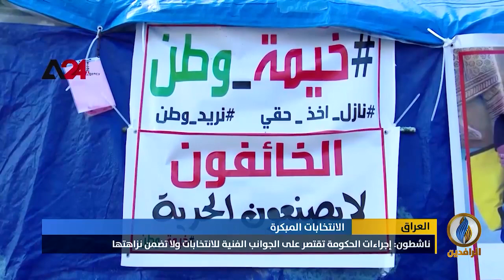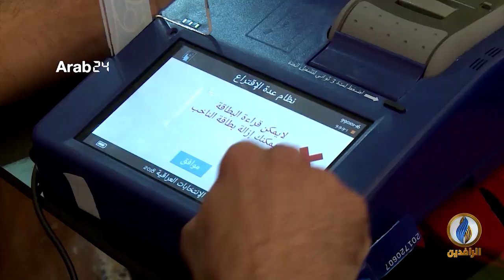تقرير إخباري.. الحكومة وميليشياتها تحاول إجراء الانتخابات حتى لو كانت على دماء المتظاهرين